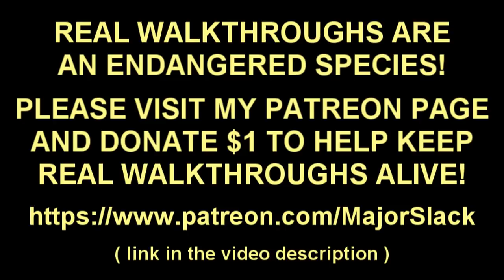Shadow of War Walkthrough Part 54 - Gorgoroth Intel & Shelob Runs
NOT A BLIND PLAYTHROUGH! This is a PRO walkthrough of Shadow of War by video game strategist, Major Slack.

The Middle Earth: Shadow of War video game is the recently released sequel to the cult classic, Shadow of Mordor. It is an open-world action-adventure game featuring third-person fantasy gameplay based on Tolkien stories about the Hobbit and the Lord of the Rings.